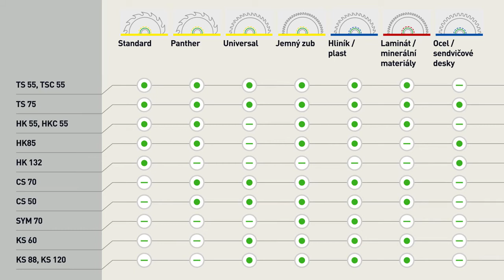Pilové kotouče Festool pro ruční, okružní, kapovací a stolní pily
Pilové kotouče Festool. Odolnost a přesnost v nejnáročnějších podmínkách. Přizpůsobené pro příslušné použití a materiál.